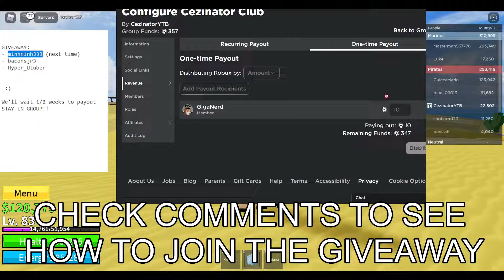ALL CODES | BLOX FRUITS | GIVEAWAY GROUP | ROBLOX CEZINATOR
🔥  🔥 2022 - BLOX FRUITS - 2022 🔥  🔥
ALL WORKING CODES BLOX FRUITS
▬ Contents of this video  ▬▬▬▬▬▬▬▬▬▬
0:00 - Intro
0:10 - ALL CODES
0:40 - GIVEAWAY
2:20 - GROUP PAYOUT
2:48 - OUTRO
!! CEZINATOR CLUB'S SHIRT!!
 UPDATE 17 Part 2 OUT NOW
New awakening, new island, new boss raid, new weapon, and LOTS MORE!

Welcome to Blox Fruits! Become a master swordsman or a powerful blox fruit user as you train to become the strongest player to ever live. You can choose to fight against tough enemies or have powerful boss battles while sailing across the ocean to find hidden secrets.

Current level cap: 2300
Current fruits in the game:
Bomb, Spike, Chop, Spring, Kilo, Smoke, Spin, Flame, Falcon, Ice, Sand, Dark, Revive, Diamond, Light, Love, Magma, Door, Rubber, Quake, Human Buddha, Barrier, String, Bird Phoenix, Rumble, Paw, Gravity, Dough, Shadow, Venom, Control, Soul, and Dragon.
FAQ:
- Fruits spawn in the map every hour / despawn after 20.
- You can buy fruits from the Blox Fruits Dealer. He restocks random fruits every 4 hours
- More info in the group description

What is ROBLOX? ROBLOX is an online virtual playground and workshop, where kids of all ages can safely interact, create, have fun, and learn. It’s unique in that practically everything on ROBLOX is designed and constructed by members of the community. ROBLOX is designed for 13 to 18 year olds, but it is open to people of all ages. Each player starts by choosing an avatar and giving it an identity. They can then explore ROBLOX — interacting with others by chatting, playing games, or collaborating on creative projects. Each player is also given their own piece of undeveloped real estate along with a virtual toolbox with which to design and build anything — be it a navigable skyscraper, a working helicopter, a giant pinball machine, a multiplayer “Capture the Flag” game or some other, you to ­be­dreamed-up creation. There is no cost for this first plot of virtual land. By participating and by building cool stuff, ROBLOX members can earn specialty badges as well as ROBLOX dollars (“ROBUX”). In turn, they can shop the online catalog to purchase avatar clothing and accessories as well as premium building materials, interactive components, and working mechanisms. update 14 blox fruits codes blox fruits 2021 blox fruits update 14 blox fruits codes update 15 blox fruits awakening blox fruits blox fruits dragon fruit blox fruits codes all codes blox fruits new codes blox fruits today update 17 update blox fruit today roblox update blox fruit today codes update blox fruit today new update blox fruit today code update blox fruit today codes update blox fruit today today blox fruits codes 2022 third sea blox fruits codes 2022  sea 3 blox fruits codes 2022 code tushita blox fruits revive blox fruits codes 2022  blox fruits codes 2022 update 17 part 2 blox fruits codes 2022 phoenix awakening blox fruits codes 2022 noob to pro blox fruits codes 2022 tier list blox fruits codes 2022 update 17 blox fruits codes 2022 soul soul fruit blox fruits codes 2022 codes level guide 700 to 1525